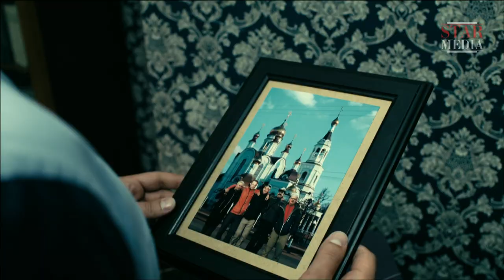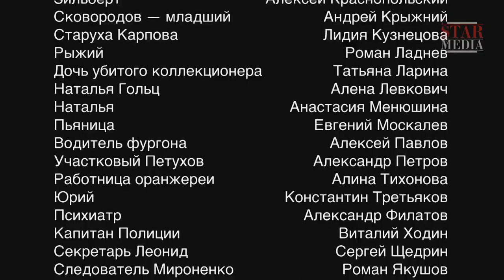Whirlpool of Other People’s Wishes - Episode 2. Detective Story. StarMedia. English Subtitles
Makar lost the love of his life in tragic circumstances. Fifteen years later, he still cannot accept her death and, when he accidentally bumps into a witness from her inquest, it opens up an unhealed wound spurring Makar to finally track down his wife’s killers and punish them at all costs.

Nikolay has a vision of a beautiful mermaid near a lake. Whether it was real or only a dream, the mermaid promises to make all his wishes come true if he agrees to make a wooden statue in her image.

Katia will do anything for her husband Arthur, so when he tells her that someone wants to kill him she agrees to move to Moscow with him immediately. But life in the capital is much harder than in the provinces, and it proves almost impossible to find decent employment. Hope arrives in the form of the mermaid, who comes to Katia’s rescue and proves that, while we all have our wish lists, we rarely think beyond what might happen if our wishes actually come true and what if they are someone else’s wishes? Will we still be happy then?

Type: TV series
Genre: detective story
Year of production: 2013
Number of episodes: 4
Directed by: Vyacheslav Lavrov
Written by: Ekaterina Kostikova based on the same-title novel by Elena Mikhailova
Production designer: Svetlana Smirnova
Director of photography: Aleksandr Efoshkin
Producers: Daria Lavrova, Vlad Ryashin
Cast: Aleksey Sekirin, Sergey Koleshnya, Dmitriy Brusnikin, Aleksandr Shevchenko, Sergey Tezov, Natalia Gudkova, Konstantin Tretyakov, Lidia Kuznetsova